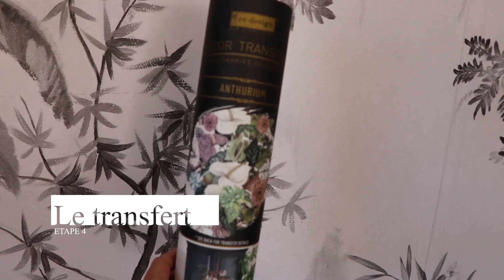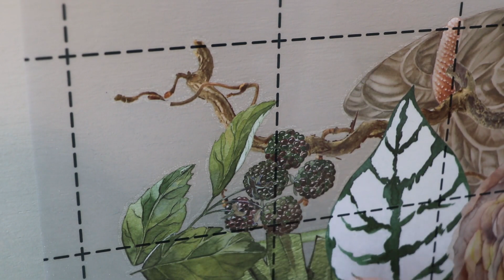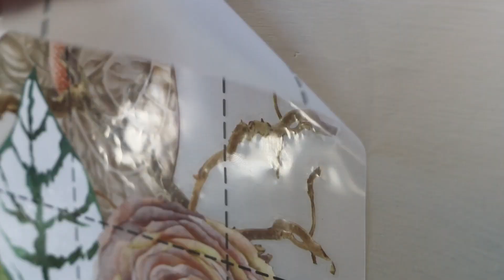Comment DONNER une SECONDE VIE à un MEUBLE en BOIS - transfert redesign by prima - peinture blending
Apprenez à redonner une seconde vie à un meuble en bois, étape par étape. Comment appliquer un transfert pelliculable de la marque Redesign by prima. Comment appliquer de la peinture avec un effet blending, estompé.

Pour télécharger votre guide GRATUIT les 7 étapes d'un relooking réussi, cliquer sur le lien

Si vous souhaitez découvrir le programme en ligne RELOOKE ton MEUBLE comme une PRO, un cour complet sur le relooking de meubles alors cliquez

Moulures décoratives sur ma boutique ETSY

Relooker une commode en bois.

Produits Eléonore Déco utilisés
Sous-couche Eleopro + grise
Satinelles : lin et sequoia
Verni vitrificateur /
Brosse taupette, 40a

Je suis distributrice des produits Eléonore Déco, ce sont des produits fabriqués en Bretagne, respectueux de l’environnement, produits catégorisés A+, acrylique donc à base d’eau et sans COV, Composants Organiques Volatiles, vous savez ses substances pas très saines, qui après séchage, reste dans votre habitat et que vous respirez ensuite.

Pour acheter des peintures Eléonore Déco, contactez moi je vous conseillerai . Livraison partout en France, ainsi que certains pays européen : Allemagne, Autriche, Belgique, Espagne, Italie, Luxembourg, Pays-Bas, Portugal, Suisse.

🎨Mon atelier 🎨 se situe à Valognes 🏫, appelé aussi le petit Versailles Normands, petite ville de la Manche en Normandie.
Mes prestations sont :
***  le relooking de meubles ***
***  conseils gratuits et distributrice des produits Eléonore Déco ***
***  ateliers créatifs à l'atelier  ***
*** formations en ligne  RELOOKE TON MEUBLE COMME UNE PRO ***
MEDIAS
Pour être conseillé ou commander de la peinture. Livraison à votre domicile partout en France ! et certains pays européen.